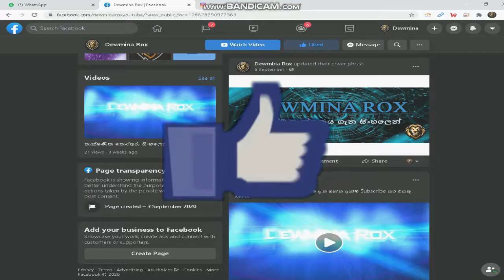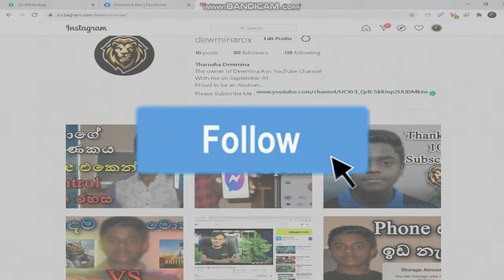The Official Channel Trailer of Dew Tech LK